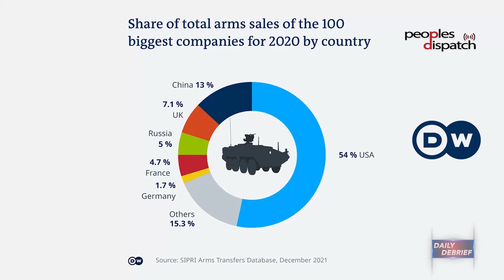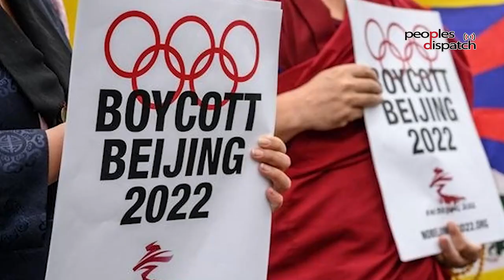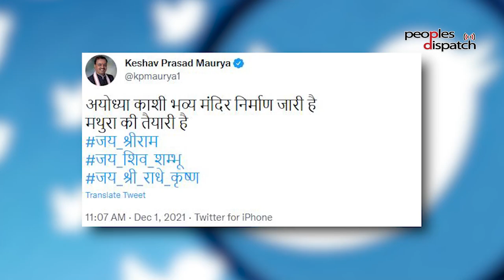Daily Debrief: Global arms trade rises, US to boycott Beijing Winter Games and more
- SIPRI report shows arms sales increased during 2020
- What's behind the US decision to boycott Beijing Winter Games?
- The legacy of the destruction of the Babri Mosque in India